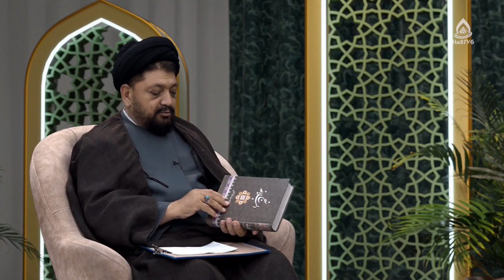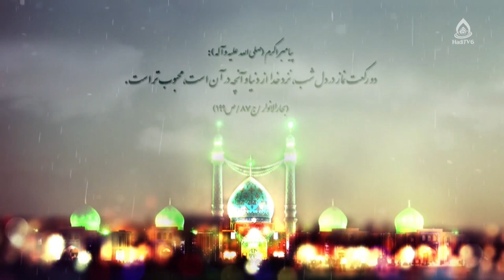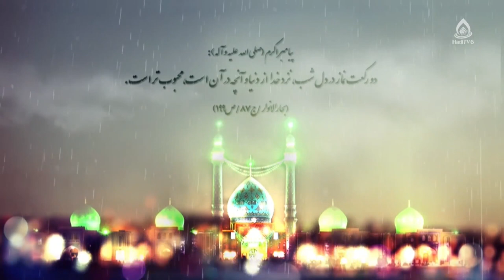شب‌زنده‌داری و انس با قرآن (شرح و تفسیر خطبۀ متقین نهج البلاغه)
موضوع: شرح و تفسیر خطبۀ متقین نهج البلاغه، قسمت ۱۶